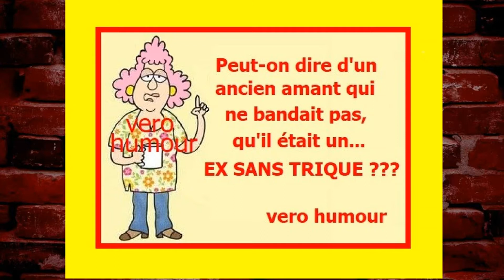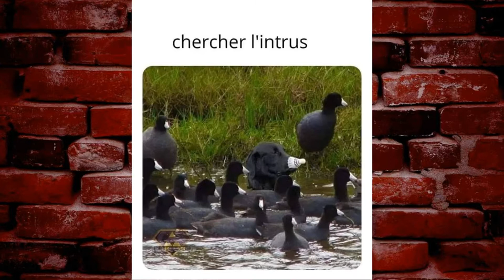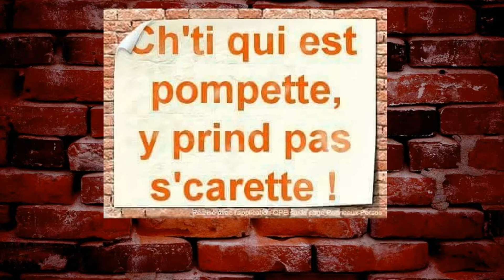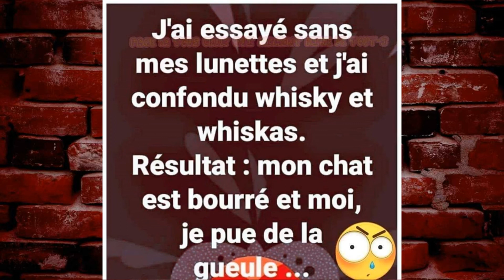Vidéo Humour et drôle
Vidéos avec plusieurs photos et dessins drôles et humoristiques.
Si vous souhaitez en voir plus rejoignez la communauté de vidéo humour